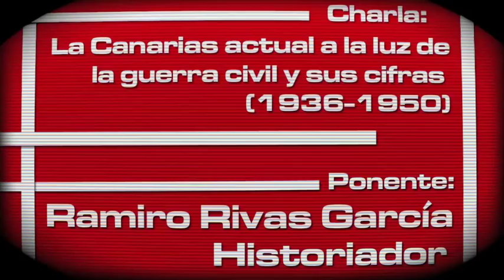Canarias actual a la luz de la guerra civil y sus cifras (1936-1950) por Ramiro Rivas García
Jornadas Independencia y Socialismo 2012 organizadas por Inekaren.